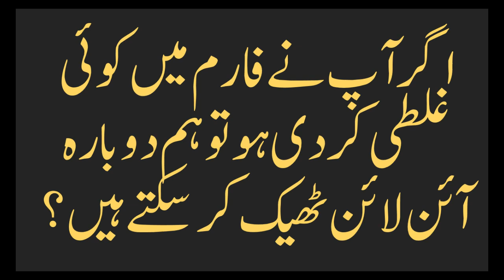If you made a mistake in the form, can we fix it online again | Lahore board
i have printed my online form and have found a mistake. how can i correct it?
i made a small mistake in my govt job application mistake in application  form what if the uscis makes a mistake sample letter to uscis for correction application for mistake in registration form mistake on i-130 what happens if wrong form is filled in net